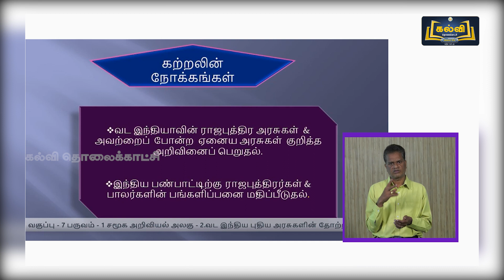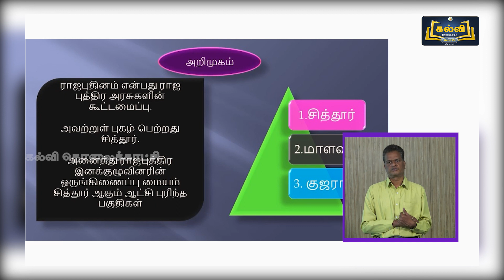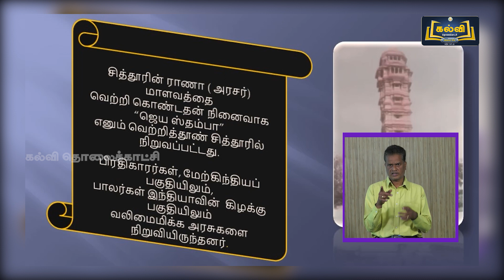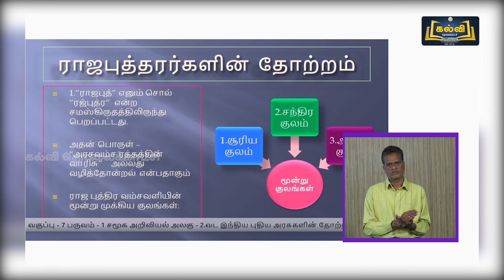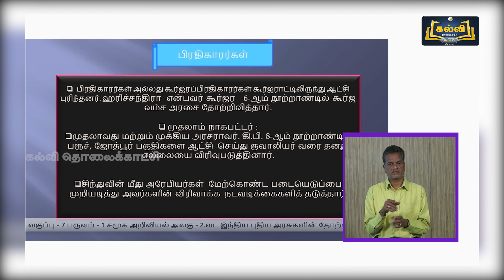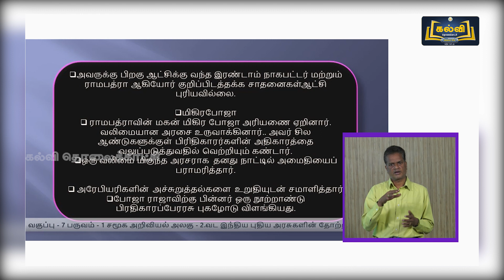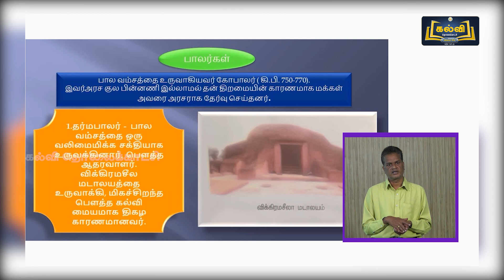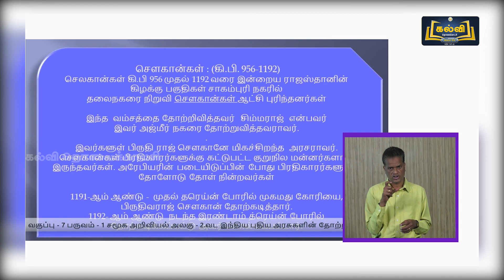Class 7 | வகுப்பு 7 | சமூக அறிவியல் | வடஇந்திய புதிய அரசுகளின் தோற்றம் | அலகு 2 | KalviTV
இப்பாடத் தொகுப்பில் அலகு இரண்டு பகுதியில் உள்ள "வடஇந்திய புதிய அரசுகளின் தோற்றம்" என்ற தலைப்பினைப்  பற்றி ஆசிரியர் விளக்குகிறார்.